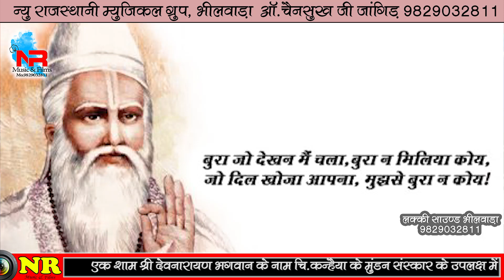कबीर दास जी का भजन ।। नारायण लोहार kabir bhajan / Narayan Lohar / NR MUSIC & FILMS कालसांस लाइव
VIDEO Credits:-
❂ Song : कबीर दास , Kabir Das कबीरकेभजन
❂ Singer : नारायण लोहार Narayan Lohar
❂ Sound : Lucky Sound Bhilwara
❂ Music Label : NR Music & Films
❂ Sub Category : Regional Pop
❂ Track Genre : Song
❂ Producer & Director : Chainsukh Jangid - 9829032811
❂ Organizer : New Rajasthani Musical Group
❂ Editor : Lucky Jangid
❂ Digital Media Supporter : LUCKY Electronic & Speaker
❂ Lucky Dj Sound : Chainsukh, Ratan, Raju Jangid
❂ Digital Partner : Anita Films (Mumbai)
❂ Managed By : Chhagan Purohit